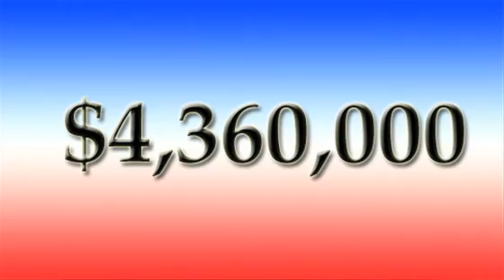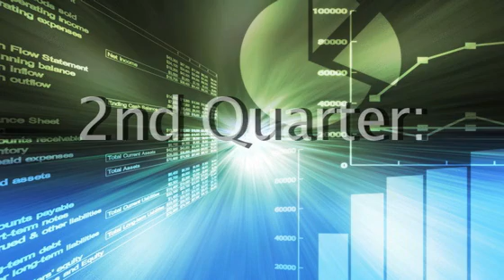Create Jobs Now: Repeal Sarbanes-Oxley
Newt and Callista Gingrich discuss why Sarbanes-Oxley is destroying American jobs.